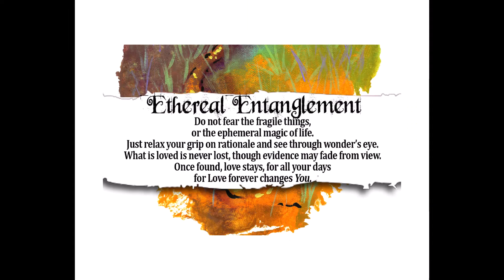Oracle Card Intuitive Painting of the Month | March 2020 | Time lapse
Each month, a new oracle card is created live with the help of participants who choose the colors.  The finished original painting is then given away via random drawing.  Enter to Win